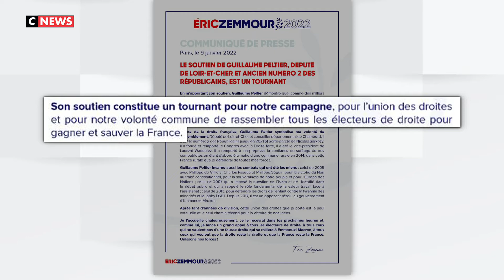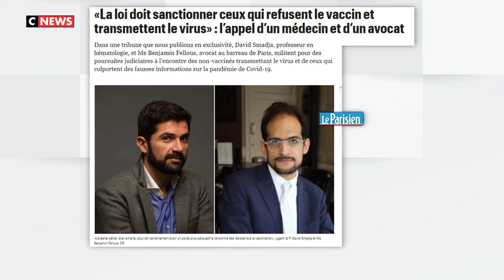William Thay, président du Millénaire, invité de CNEWS le 9 janvier 2022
William Thay, président du Millénaire, est intervenu le dimanche 9 janvier 2022 sur CNEWS.